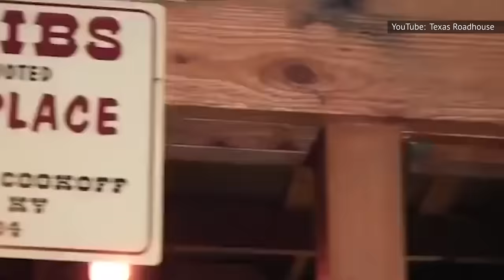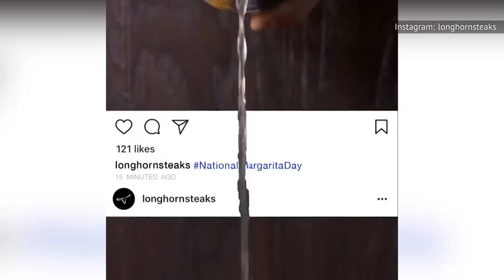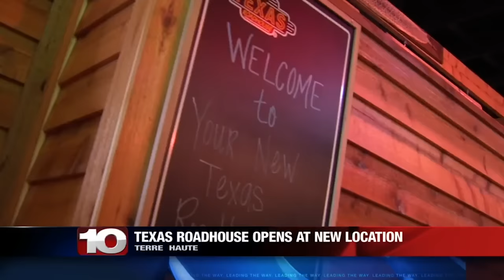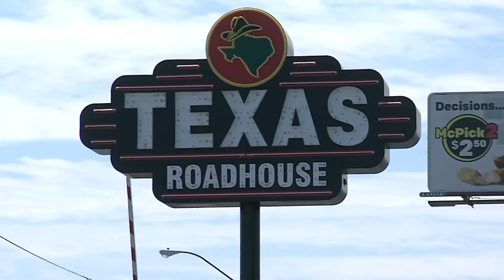LongHorn Steakhouse Vs Texas Roadhouse: Which Is Better?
A head to head clash between rolls, margaritas and of course, sweet juicy steak. Time to choose sides as we dive into which is better: LongHorn Steakhouse or Texas Roadhouse?

Different atmospheres | 0:00
Dinner rolls anyone? | 1:11
But what about the steak? | 2:05
What LongHorn's steaks get right | 3:00
What Roadhouse's steaks get right | 3:59
Besides the steak | 4:55
And to drink? | 5:47
Got kids? No problem | 7:02
Bang for your buck | 7:57
Become your own steak master | 9:26
Anyone for lunch? | 10:37
The winner is… | 11:41